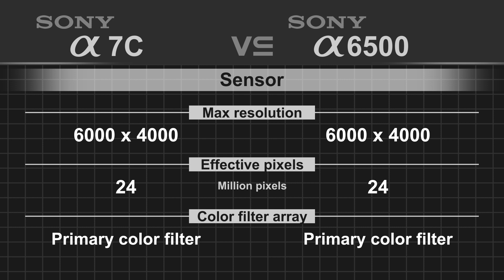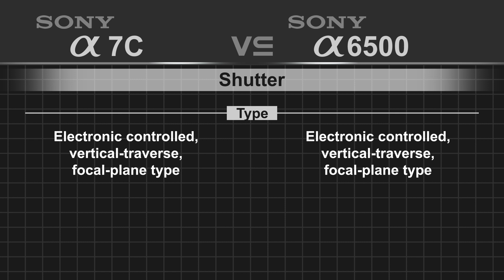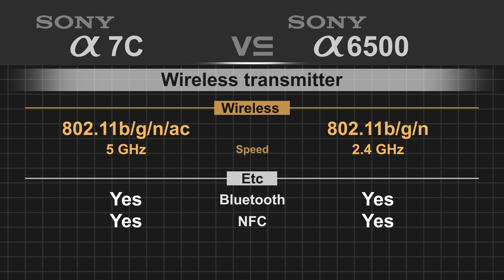Sony alpha a7C vs Sony alpha a6500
Sony alpha a6500